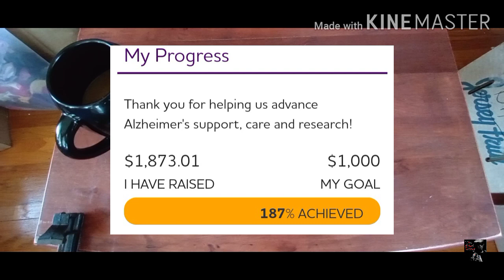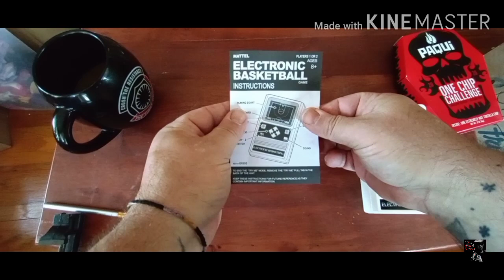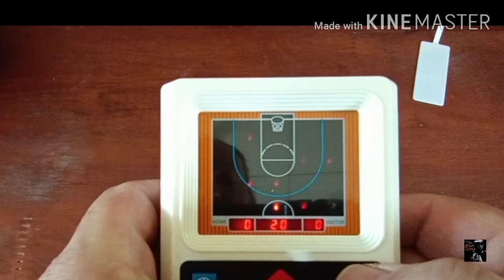Mattel Electronic Basketball Rerelease Handheld Game REVIEW | The Atari Creep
Hey Creepers!!!

Lets have a look at this really cool rehash of a classic hand held game.